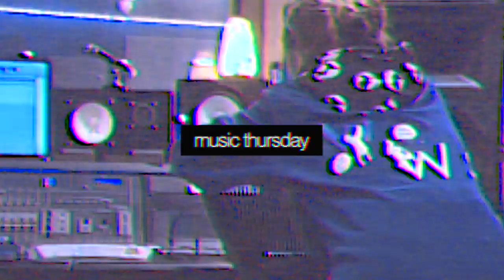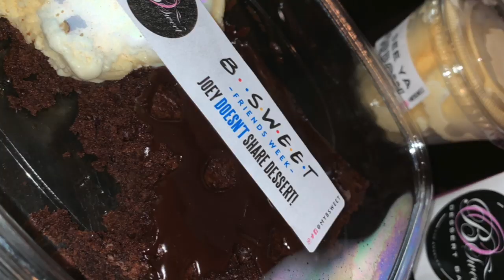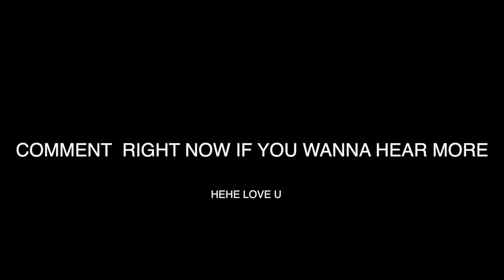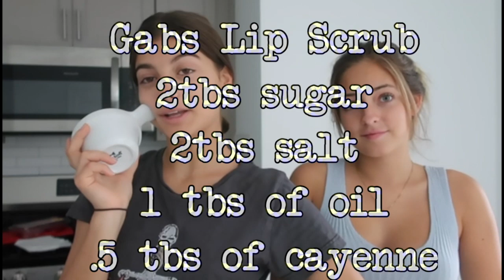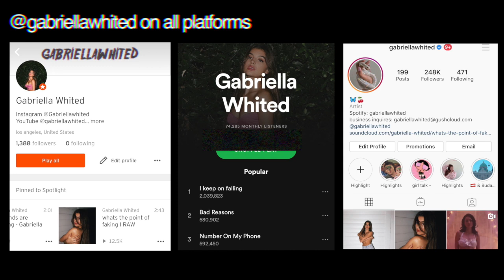INSANE glow up *natural* (diy big lips + soft skin)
what’s your name? Gabriella whited
what’s your instagram? @gabriellawhited
what’s your ethnicity? Italian
what equipment do you use to film?
➭ main camera: canon powershot g7x mark ii
 ➭  iphone

✰ OUTFIT ✰
brown sweater: Morea Sweater MAJORELLE
black jeans : 90's Fit AGOLDE
lace body suite: Wyn Bodysuit MAJORELLE

foundation : sephora collection

mascara : simply naked beauty